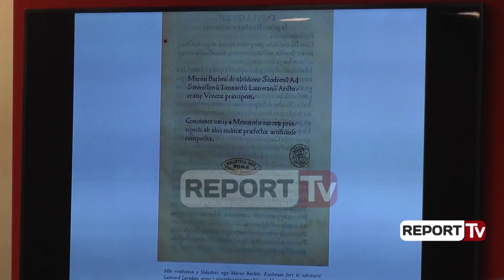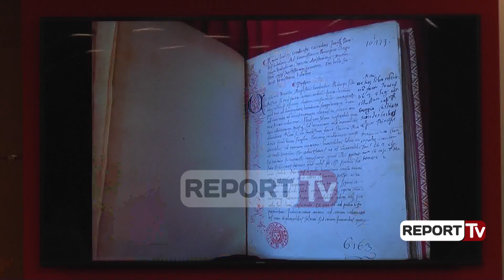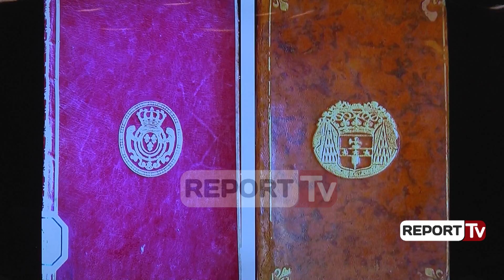Report Tv - Zbulohet dorëshkrimi më i hershëm i ‘Rrethimit të Shkodrës’ shkruar nga Barleti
Studiuesja njohur italiane Lucia Nadin, ka prezantuar në Tiranë për herë të parë për publikun shqiptar një dorëshkrimin të panjohur të Marin Barletit, autorit të “Historisë së Skënderbeut”, dhe “Rrethimit të Shkodrës” pas viteve 1500. Hipotezat e saj janë se ky dorëshkrimi është  një kopje e hershme e  Librit “Rrethimi i Shkodrës, i shkruar nga Marin Barleti dhe u botua për herë të parë në Venedik në vitin 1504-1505.

Dorëshkrimi më i hershëm i zbuluar nga Nadin në Bibliotekën Kombëtare të Parisit daton në vitet 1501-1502 . Prezantimi i këtij libri u bë në Konferencën Ndërkombëtare Albanologjike kushtuar Gjergj Kastriot Skënderbeut, në 550-vjetorin e vdekjes së tij nga studiuesja Lucia Nadin dhe Aurel Plasari.

Ishte një kërkim i gjatë, derisa ndesha në këtë libër. Unë kisha kërkuar botimet e Barletit dhe deri në këtë kohë kisha hasur të gjitha botimet që ishin nga viti 1504 deri në 1510-n nga Benettino Vitali. Gjetja e këtij dorëshkrimi është një dritare e panjohur. Ky dorëshkrim kërkon studime e analiza më të thelluara. Dorëshkrimi ka shënime të ndryshme, por duhet bërë analiza, nëse është dorëshkrim apo një libër më i hershëm i botuar. Aty vihen re disa të dhëna të ndryshme nga varianti i botuar i “Rrethimit të Shkodrës”. Për shembull vihet re se versioni i parë i botimit tek paragrafi i “Rrethimit të Krujës” ka ndryshuar dhe vjen më i përpunuar. Ky version është interesant sepse sjell një përpunim të gjuhës dhe të të dhënave. Teksti në çon edhe në krahasimin e veprës së Marin Barletit me atë të Marin Biçikemit. Por duhet pasur parasysh se këta autorë kanë një ndryshim të madh, ndërsa Barleti shkruan për historinë dhe ngjarjet e rëndësishme, Biçikemi shkruan më shumë për historinë e familjes dhe fisit të tij.

Lucia Nadin